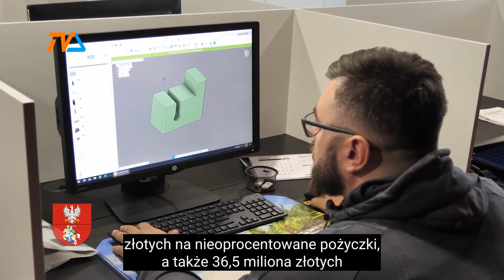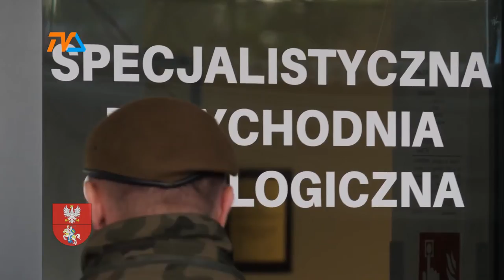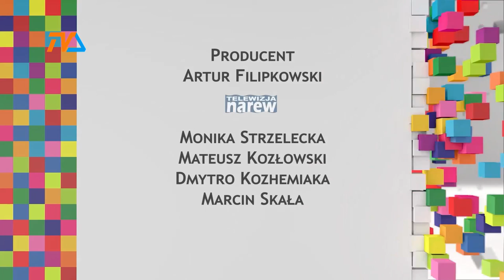Kronika Województwa Podlaskiego |TVSUWAŁKI